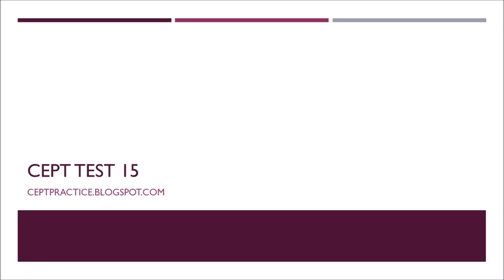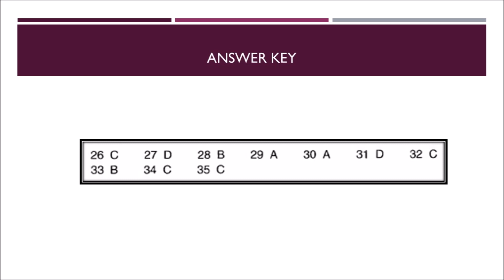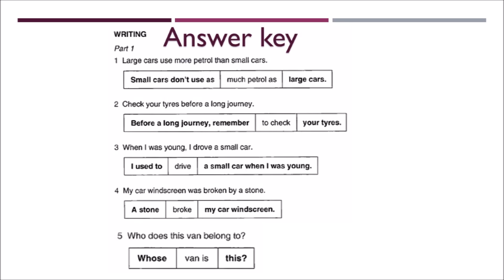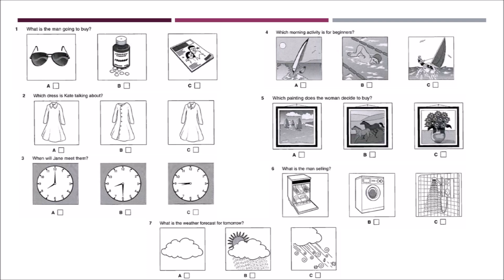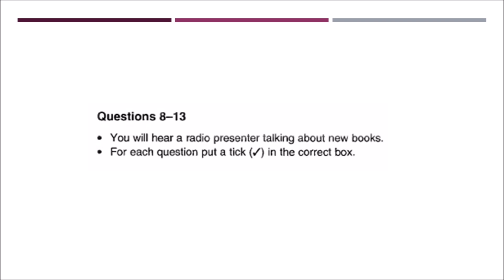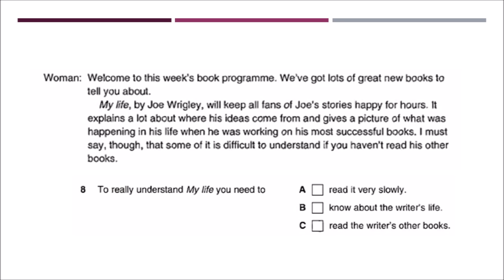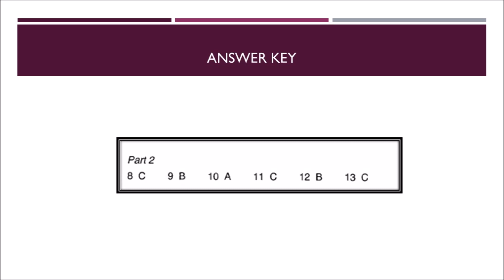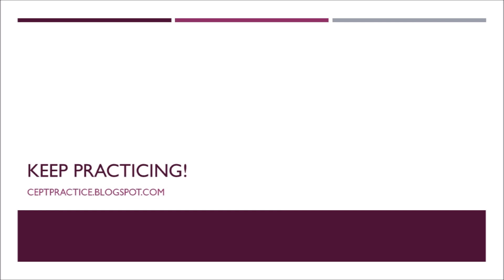CAMBRIDGE ENGLISH PLACEMENT TEST 15 - CEPT TEST 15